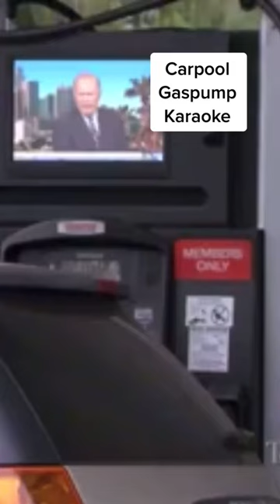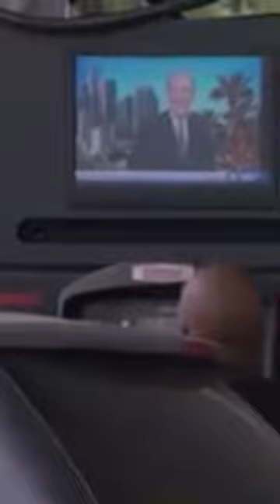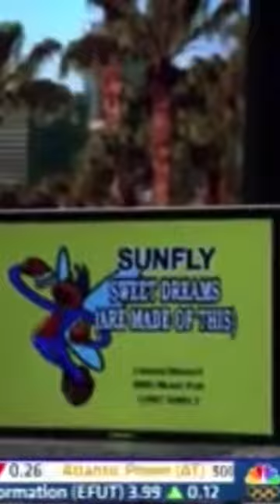Gas pump Karaoke